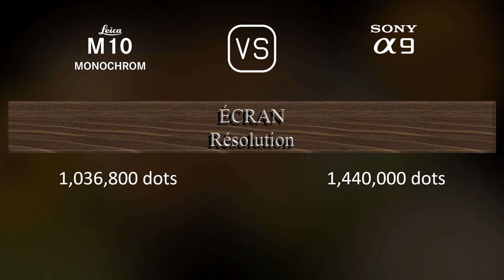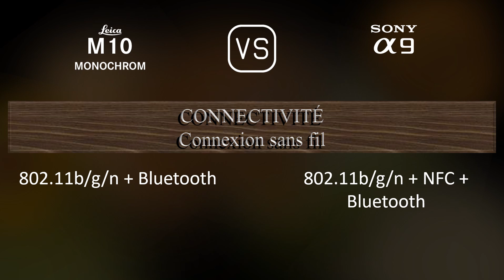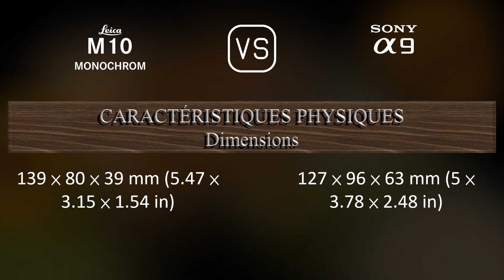Leica M10 Monochrom vs. Sony A9: Une Comparaison de Caractéristiques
Cette vidéo fournit un aperçu des fonctionnalités du Leica M10 Monochrom et du Sony A9 dans une comparaison de caractéristiques (comparison of specifications).

00:25 LANCEMENT
00:33 BOÎTIER
00:40 CAPTEUR D'IMAGE
01:01 IMAGE
01:16 OPTIQUE ET MISE AU POINT
01:41 ÉCRAN
01:58 VISEUR
02:13 FONCTIONNALITÉS PHOTOGRAPHIQUES
03:06 FONCTIONNALITÉS VIDÉOGRAPHIQUES
03:20 STOCKAGE
03:24 CONNECTIVITÉ
03:49 CARACTÉRISTIQUES PHYSIQUES
04:07 AUTRES CARACTÉRISTIQUES